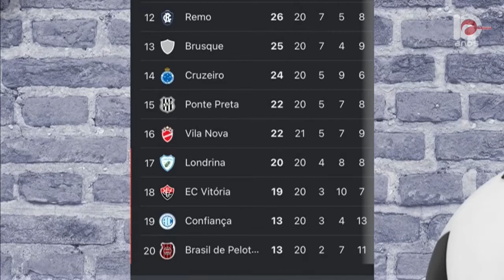Esporte Guará | (26/08/2021)